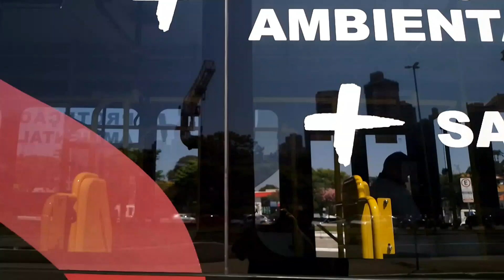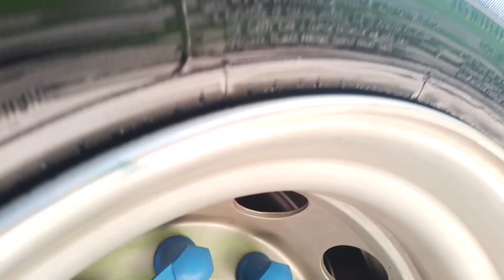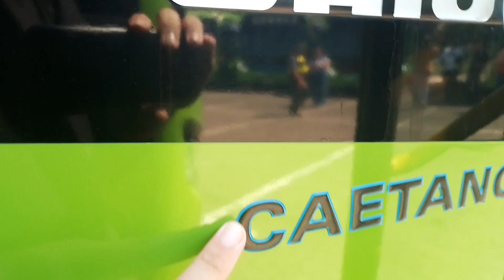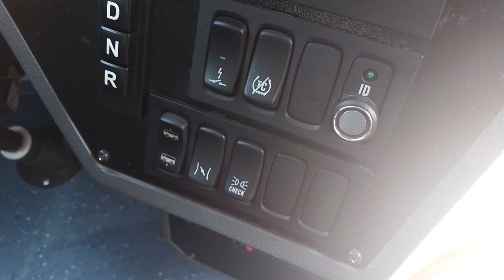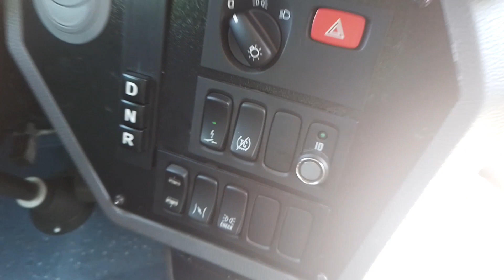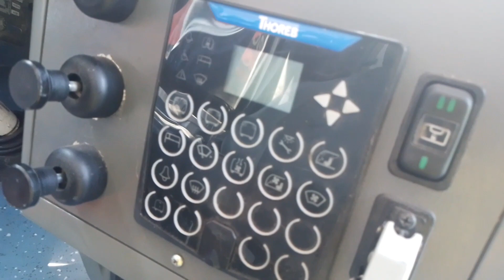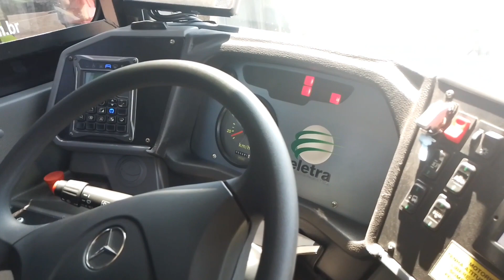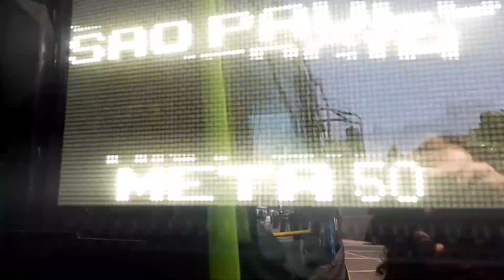DETALHES DA ENTREGA DOS 50 NOVOS ÔNIBUS ELÉTRICOS PARA SÃO PAULO. O INÍCIO DE UMA NOVA GERAÇÃO!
Ontem, dia 18 de Setembro de 2023, foi feita a entrega oficial de 50 ônibus elétricos para a cidade de São Paulo.